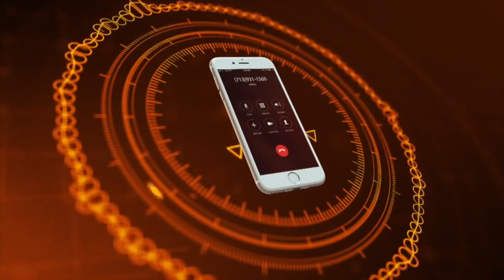VIETV Radio - Cuộc Hội Thoại với Mẹ Nấm (Nguyễn Ngọc Như Quỳnh) - Part 1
Cuộc Hội Thoại giữa VIETV Radio và Mẹ Nấm (Nguyễn Ngọc Như Quỳnh) chia sẻ về con đường đấu tranh cho nhân quyền.

VIETV NETWORK - Anywhere... Anytime...